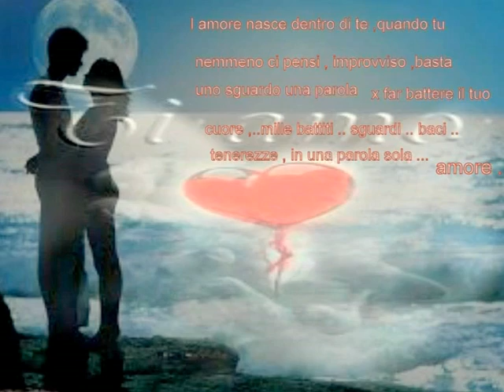PasSione ETERNA MIA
L'HO RITROVATO!!, era finito in alcune sottocartelle...
Grande Pezzo, Grande Melodia, Grande Armonia,
.Grande PasSione.